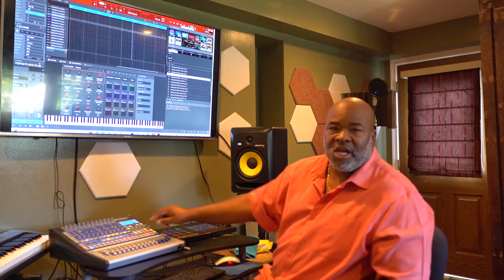CLEARIMAGE PRODUCTION PT2